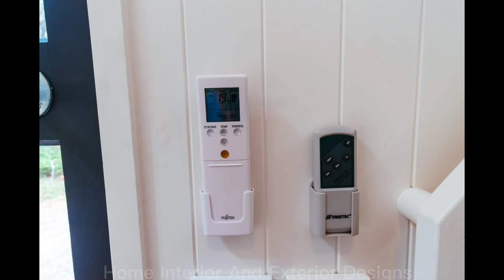Stunning Tiny Home Interior Design Tips to Decorate Small Spaces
Designer Eco Tiny Homes (website)

GRADUATE SERIES 6000
Priced from $99,900.00

Size
Length: 6000mm
Width: 2400mm
Height: 4300mm